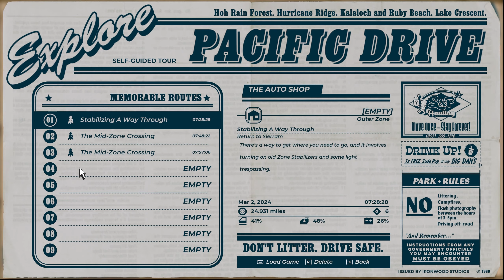Pacific Drive PL #8 - Pogromca Mitów o zapisywaniu! - Gameplay PL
Pacific Drive PL - Olimpijska Strefa Wykluczenia pełna paranormalnych, niezwykłych zjawisk... i my do niej trafiamy starym gruchotem! W Pacific Drive PL to samochód będzie naszym najlepszym przyjacielem z którym przemierzać będziemy drogę, zbierając złom!

Gra: Pacific Drive
Gatunek: Akcja, Przygodowe, Niezależne, Wyścigowe, Symulacje
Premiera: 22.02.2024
Producent: Ironwood Studios
Wydawca: Kepler Interactive
Polska wersja: Nie